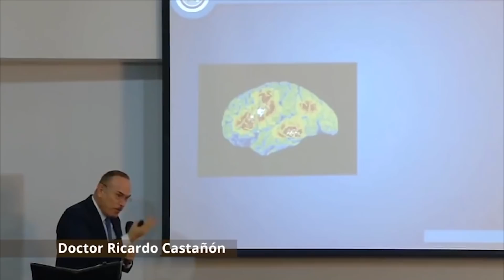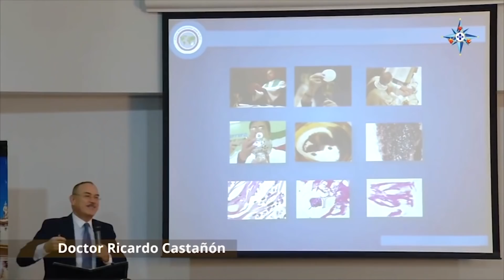Milagros eucarísticos 🔥 Al Calor Del Fuego - Tele VID